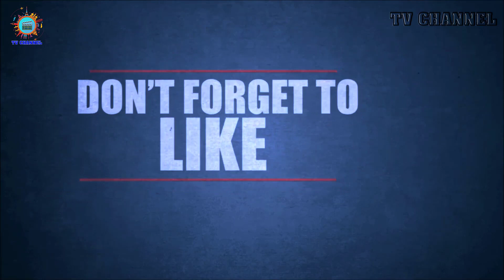Nancy's Family and Boyfriend - TV CHANNEL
As a K-pop fan, you may have seen a lot of foreigners in the K-pop industry. It’s nothing new since K-pop has been so popular globally since the 2010s. Nancy Jewel McDonie was born April 13, 2000 (age 22) in Nam-gu, Daegu, South Korea. She is a South Korean singer, actress, and dancer who is known for being the lead vocalist, lead dancer, visual, center, and maknae of the girl group, Momoland, which was formed via the 2016 reality show, Finding Momoland.
The group has amassed a massive fan following and has released several tracks, EPs, and albums like Welcome to Momoland, Freeze! Great!, Fun to the World, JJan! Koong! Kwang!, Wonderful Love, I’m So Hot, and Show Me while it has also won a number of awards which include Asia Artist Award, Gaon Chart Music Award, Golden Disc Award, Japan Gold Disc Award, Genie Music Award, Mnet Asian Music Award, Melon Music Award, and Seoul Music Award.
Nancy Jewel McDonie grew up in Ohio, United States and started acting and singing at a very young age. She has been cast in various shows such as Hangul Train Chipo, Thumb Light, I Am The Actor, Nangam School, Pops in Seoul, and Mak Irae Show.

Family:
 Father – Richard Jowel McDonie
 Mother – Lee Myeong-ju
 Siblings – Brenda (Older Sister) (Cellist)

Manager: Nancy Jewel McDonie is represented by MLD Entertainment, Record label, South Korea.
Genre: K-Pop, Dance, Electropop, Nu-Disco

Instruments: Vocals

Labels: MLD Entertainment, Kakao M

Build: Slim
Height: 5 ft 4 in or 162.5 cm
Weight: 48 kg or 106 lbs

Race / Ethnicity: Mixed (White and Asian)
Nancy Jewel McDonie has American roots on her father’s side and is of Korean descent on her mother’s side.

Hair Color: Dark Brown (Natural)
She often dyes her hair in lighter shades.
Eye Color:Dark Brown

Sexual Orientation: Straight

Education:Nancy Jewel McDonie studied at Hanlim Multi Art School which is located in Seoul, South Korea and graduated from there in the year 2018.